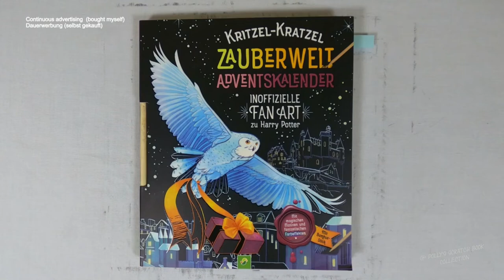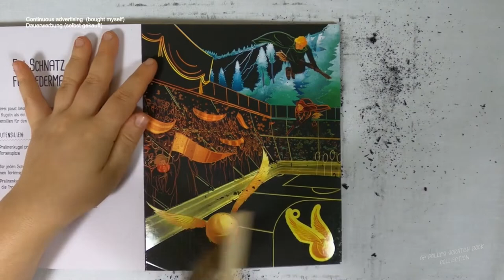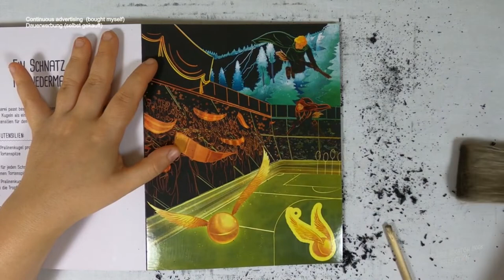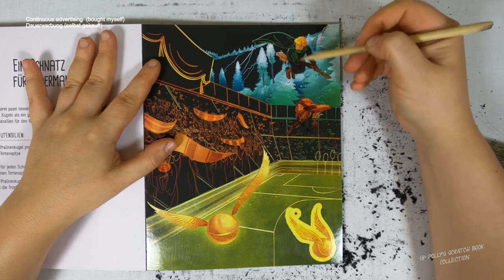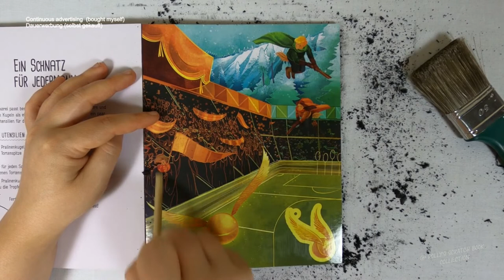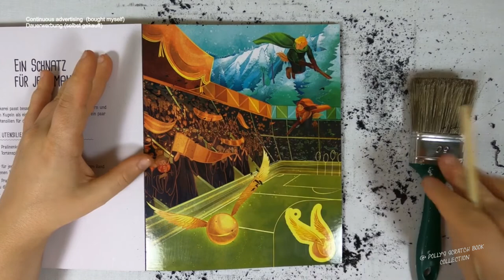Quidditch Spiel freikratzen (Speedrun) I harry potter fanart I Adventskalender I relaxing